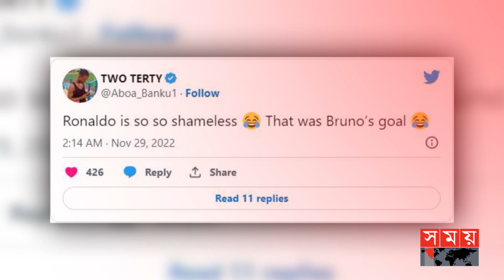কার গোল? তাই নিয়ে শোরগোল! | Hair Of God | Ronaldo | Portugal vs Uruguay | FIFA World Cup 2022